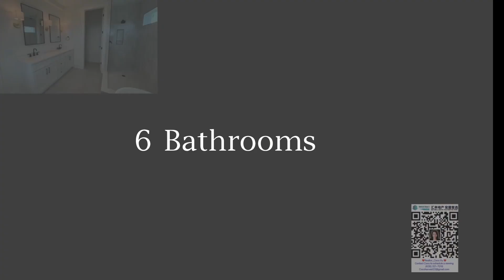A Newly Constructed Modern Oceanfront Homes Designed and Developed $3,890,000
Brand New Home Palm Coast, Florida
6 Bedrooms 6 Bathrooms
3 levels with Elevator
Interior Size: 3,700 Sq.Ft
Lot Size: 7,000~10,000 Sq.Ft
Fully Finished Furniture
Asking Price$3,890,000
Included all items
Address: 200 Surfview Dr., Palm Coast, Florida 32137

Oceanfront Estates # Palm Coast, Florida